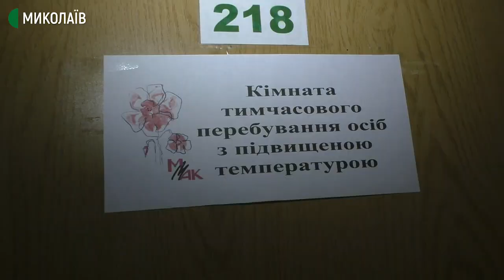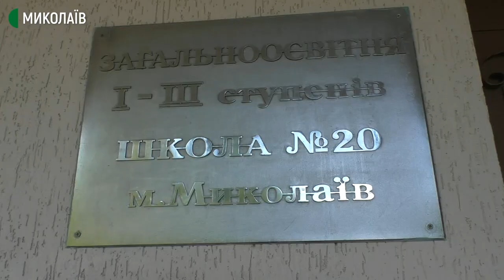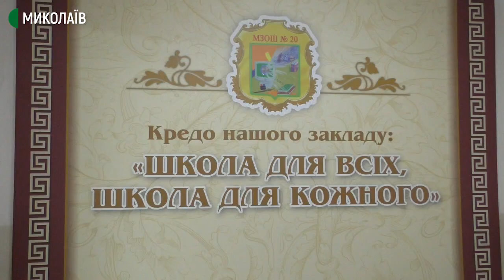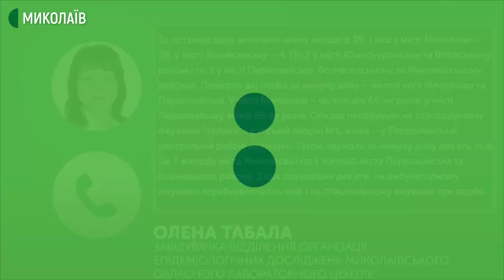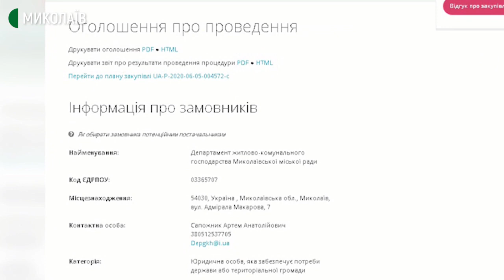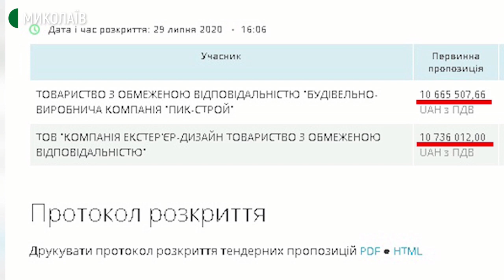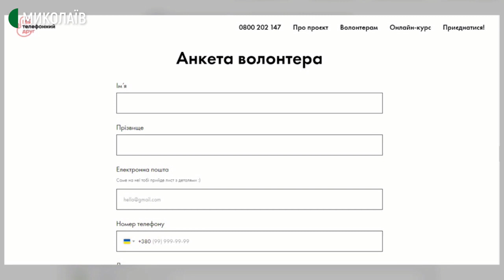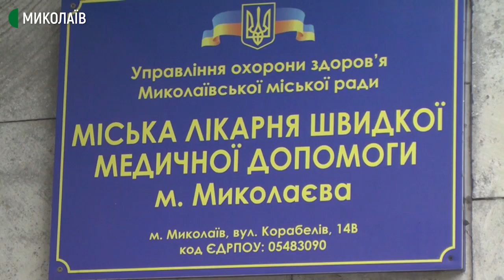28.08.2020. Новини. 19:00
Сьогодні у випуску:
- Миколаївські навчальні заклади повторно перевірила держпродспоживслужба
- Коронавірус на Миколаївщині: за добу 39 нових випадків, дві людини померли
- У Миколаєві триває реконструкція Соборної площі
- Миколаївці долучились до волонтерської акції “Мій телефонний друг”
- На Миколаївщині сталася ДТП
- МФК "Миколаїв" гратиме проти "Балкан"

Ведуча – Світлана Кльосова